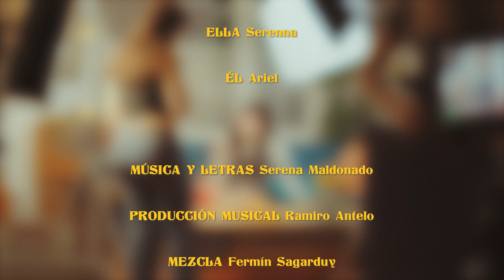serenna - Te Conozco Más Que Vos (Video Oficial)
Música y letras: Serena Maldonado
Producción: rama empanada
Grabación: Juan Diego Arano en Estudio La Casona
Mezcla: Fermín Sagarduy
Master: Fermín Sagarduy

Dirección: Melina Fernandez
Producción: Carolina Acevedo
Asistente de producción: Celeste Scravaglieri
Asistente de dirección: Carolina Acevedo
Dirección de fotografía: Luciana Arballo
Dirección de arte: Candela Donadio Kubalak
Montaje: Delfina Icasati, Celeste Scravaglieri
Color: Delfina Icasati
Maquillaje: Serena Maldonado